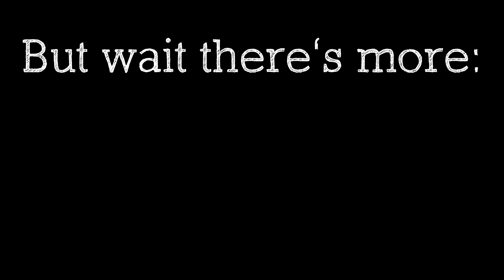Exploring the canyons in the south of Sweden with Swedish_woodsman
This is a good one folks! I get a guided tour from my friend Niklas who shows us around in a really spectacular and breathtaking place that is not so well known! hope you really enjoy this one!

The drone I use
Main camera
24 MM lens